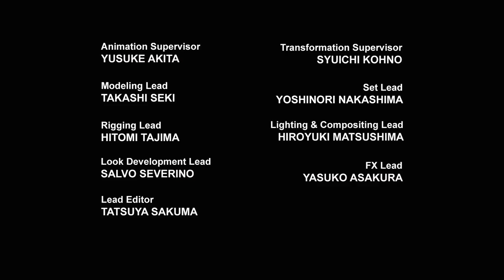Transformers Prime | S01E19 | 720p HD | Hindi 2.0